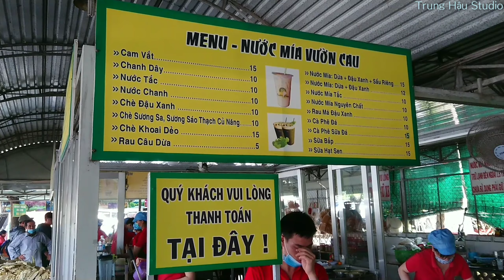Nước mía Vườn Cau, điểm dừng chân lý tưởng của anh em thích đi du lịch Củ Chi